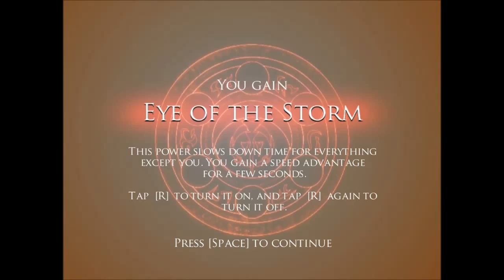► Prince of Persia : WW | Part 2 | CZ/SK LP | Dahaka | 720p [HD]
Ďalšia časť z hry PoP...
Dúfam že sa vám bude táto časť páčiť tak ako mne... Detské spomienky sú najlepšie!!